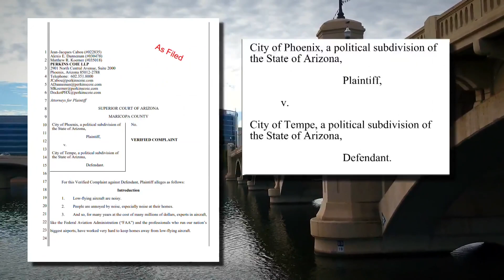Coyotes President, CEO sits down with 12News to discuss legal fight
The NHL team's development firm said Wednesday they're seeking damages against the City of Phoenix for trying to "sabotage" the Tempe Entertainment District project.